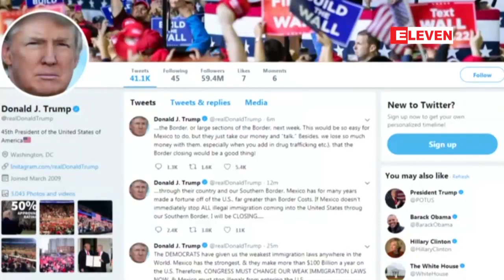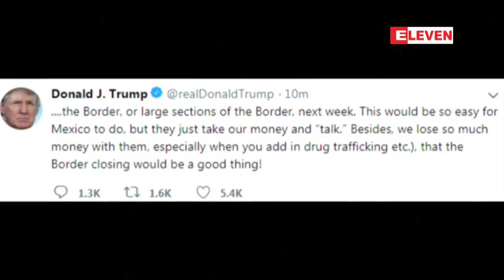လာမည့္တစ္ပတ္အတြင္းအေမရိကန္-မကၠဆီကိုနယ္စပ္ကိုပိတ္ပစ္မည္ဟုသမၼတထရန္႔ ၿခိမ္းေျခာက္(ရုပ္သံ)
မကၠဆီကိုအစိုးရအေနနဲ႔ အေမရိကန္ႏိုင္ငံထဲ ေ႐ႊ႕ေျပာင္းအေျခခ်သူေတြ ၀င္ေရာက္မႈကို တားဆီးျခင္းမျပဳပါကလာမယ့္တစ္ပတ္အတြင္းအေမရိကန္-မကၠဆီကိုနယ္စပ္ကိုပိတ္ပစ္သြားမယ္လို႔ သမၼတေဒၚနယ္ထရန္႔က ၿခိမ္းေျခာက္ေျပာဆိုလိုက္ပါတယ္။